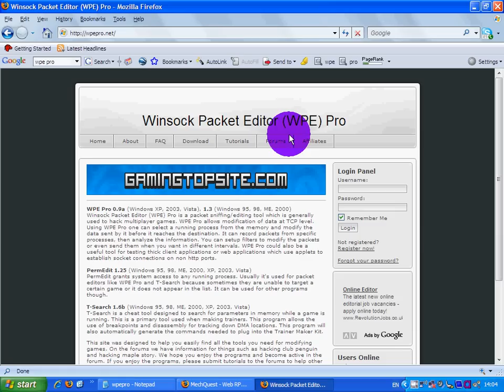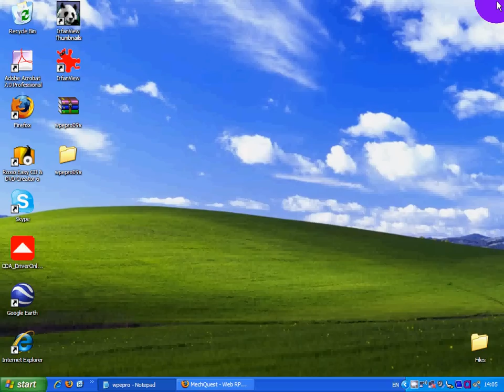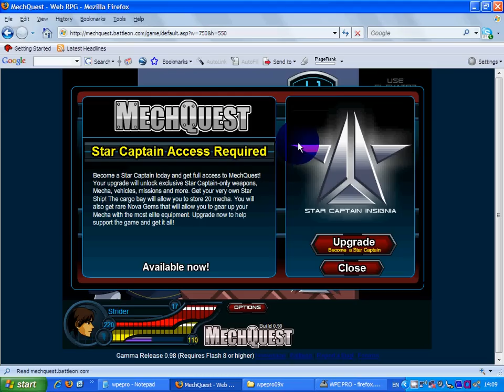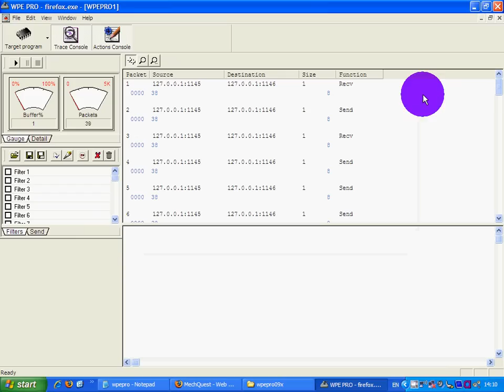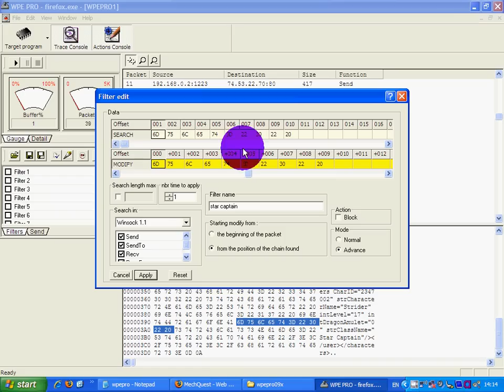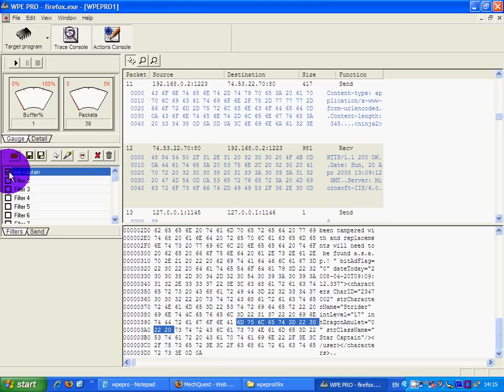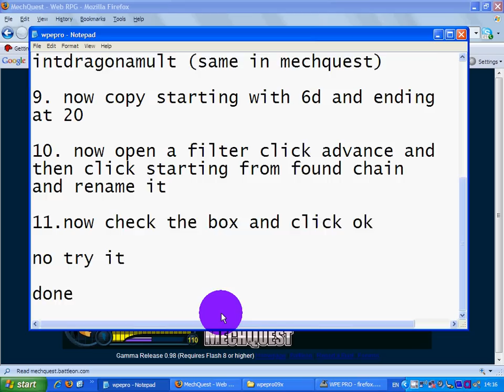*old*Get a free star captain account (hack)*old*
how to get a free star captain account for mechquest by the way i changed 30 to 31

here is the link where you can download the editor